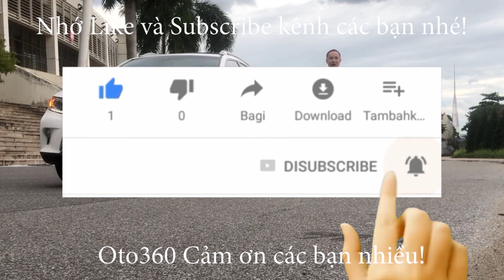Bác chủ xe lại dọn đồ rồi, chiếc Huyndai Grand i 10 2022 đẹp như mới cần tìm chủ mới, dàn lốp theo x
Bán xe Huyndai Grand i 10 Hatchback bản 1.2, xe sản xuất năm 2022, màu bạc, đăng ký tên tư nhân, biển Hà Nội, biển trắng, xe gia đình, không chạy dịch vụ. mới lăn bánh hơn 3 vạn km. dàn lốp theo xe còn mới tinh, lốp sơ cua chưa hạ. còn bảo hành dài tại hãng.
Xe được trang bị động cơ xăng 1.2L, kết hợp với hộp số tay 5 cấp, nội thất ghế da, màn hình Android giải trí đa phương tiện, tích hợp bản đồ dẫn đường camera lùi, cảm biền lùi, gương kính chỉnh điện…